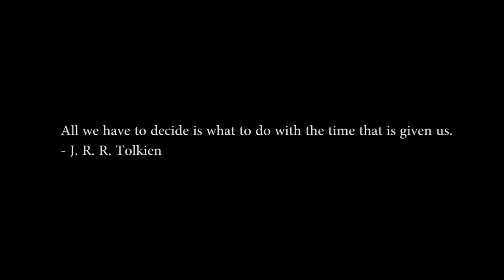DON'T STOP UNTIL YOU FIND IT! - INCREDIBLE MOTIVATION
- Sun (Thomas Bergerson)